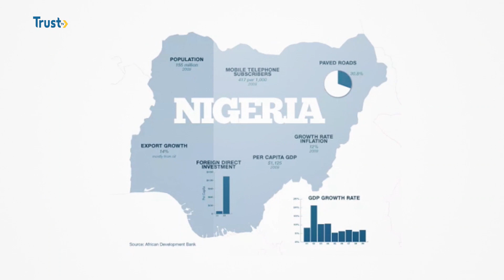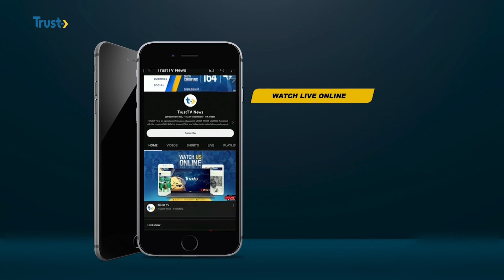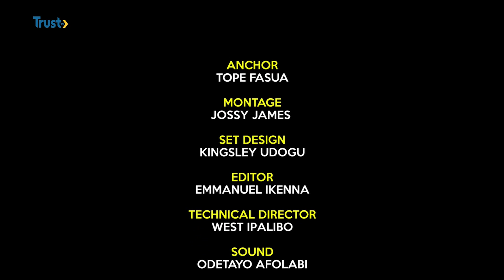THE NATIONALIST EPISODE 39: Critical Thinking And National Development | TRUST TV